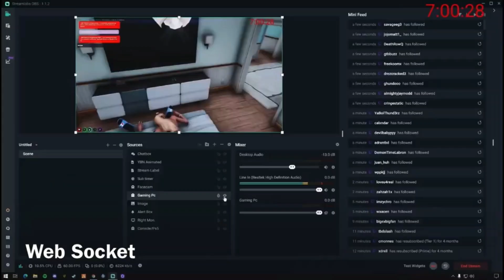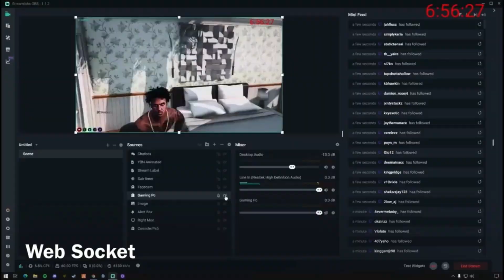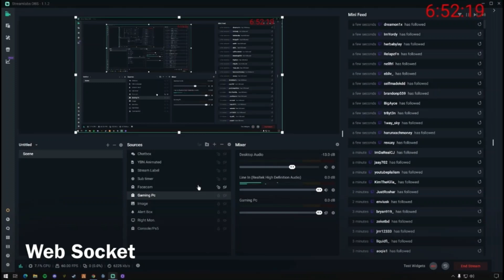GTA RP | CAP & BIGEX SMASH THEIR GIRLS (killbrii&kaila) W TWO MAN 😈 *ERP DEMONS* SANCTIONED RP